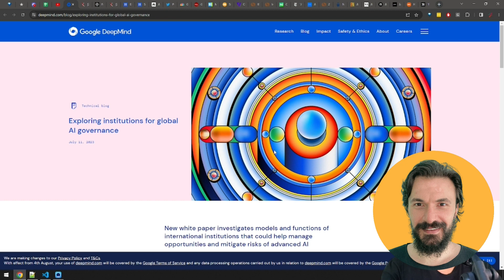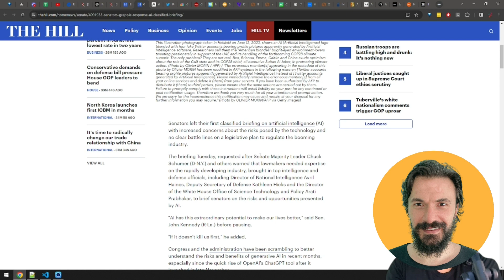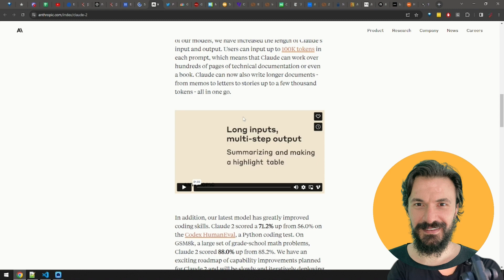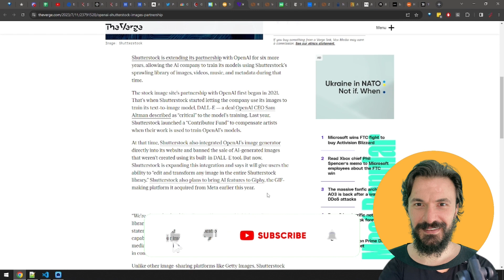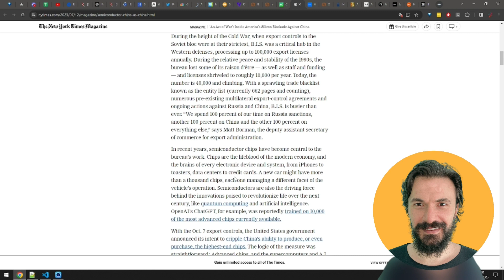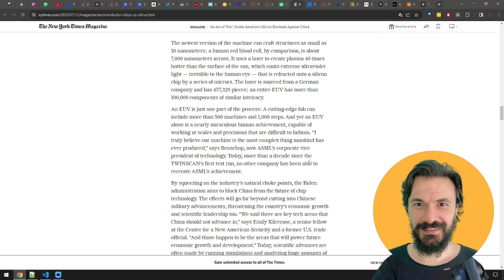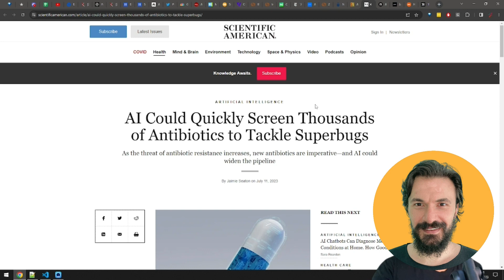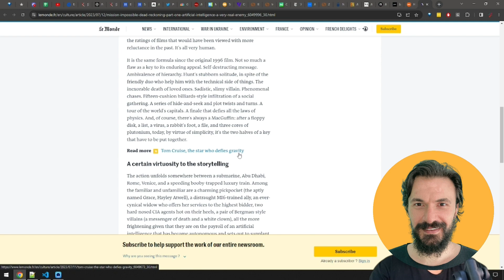AI is the New Super Villain and There Is No Regulation - AI News Report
Loooots of crazy AI news in this AI Report:

- Exploring institutions for global AI governance - a paper by Google DeepMind
- Elon Musk to discuss AI with lawmakers
- Senators understand AI risks and benefits, but still have no clear idea about regulation
- Anthropic release Claude 2
- Poe supports Claude 2
- Google kills Bubble Characters
- Microsoft rolls out Ai-generated headlines and descriptions for ads
- KPMG partners with Microsoft and invests $2 billion in AI
- Dall-E extends Shutterstock partnership for 6 more years
- IBM considers joining AI chip race
- Wipro invests $1 billion into AI
- Chinese search engine creator unveils new open source LLM
- A deeper look into the AI chip war between US and China
- AI may be running out of text to train on
- 27% of jobs at risk of being replaced by AI, OECD study finds
- AI surveillance technology sees Russian camouflaged warships
- AI predicts heart attacks in firefighters
- New antibiotics developed with AI
- AI can design completely new proteins to be used in medicine
- Jabbr AI can measure strikes landed in combat sports
- How AI makes gaming better
- New supervillain on the horizon